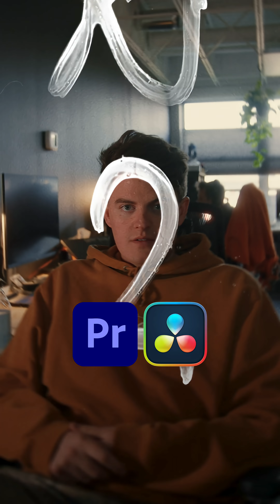Premiere Pro or DaVinci Resolve?!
Premiere Pro, DaVinci Resolve, Blackmagic Design, Adobe, FilmLaab, Studio, Behind The Scenes, Videography, Videographer, Film, Filmmaker, Filmmaking, Video Production, Production Company, Video Agency, Production Studio, Film Studio, Media Production, Video Editing,